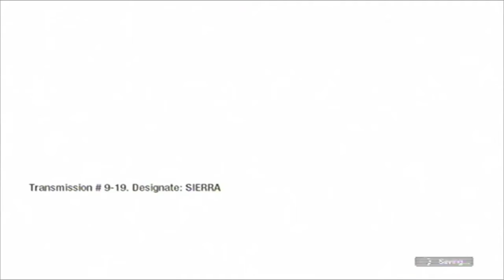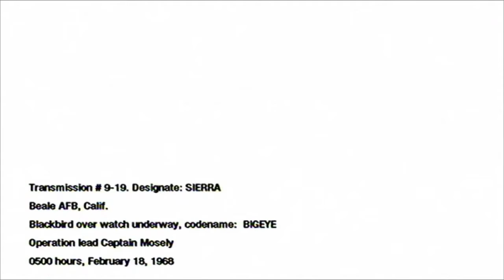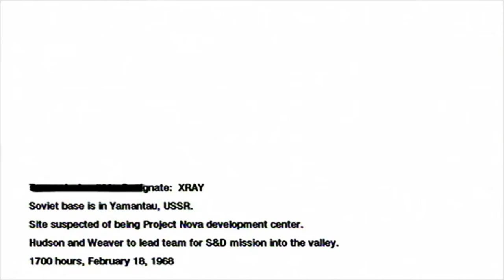Let's Play Call of Duty Black Ops german Blind [HD] #17